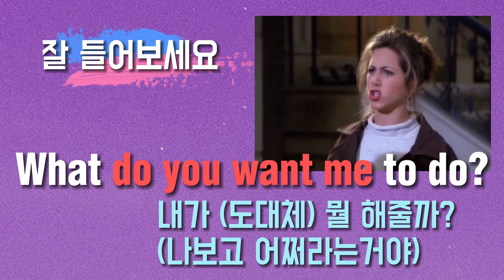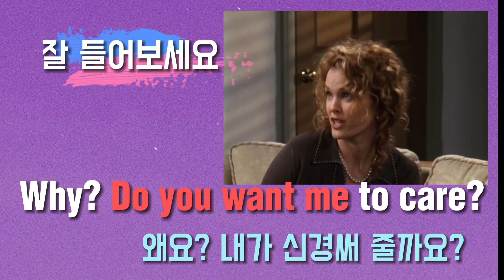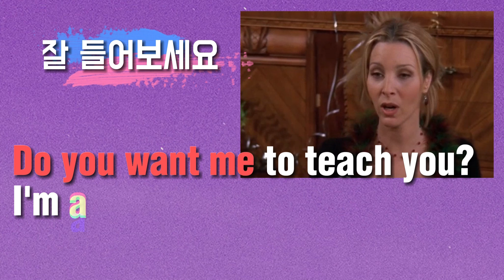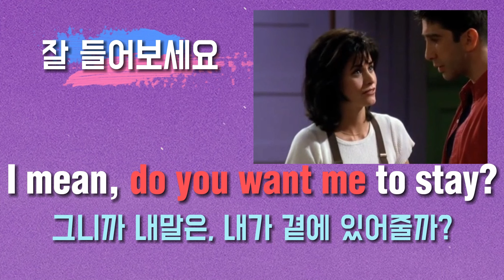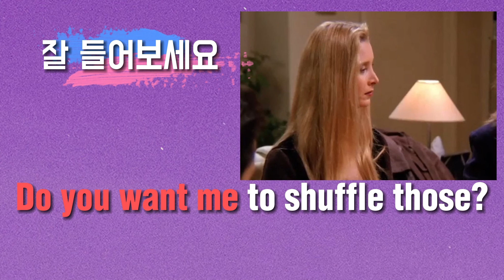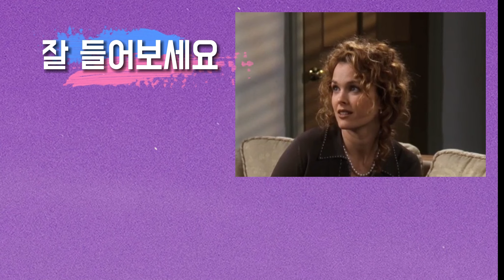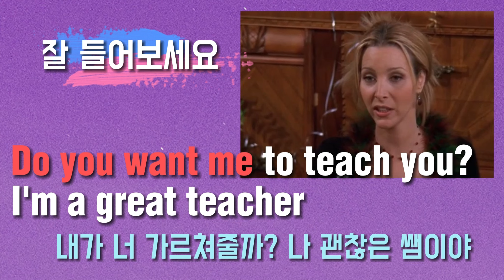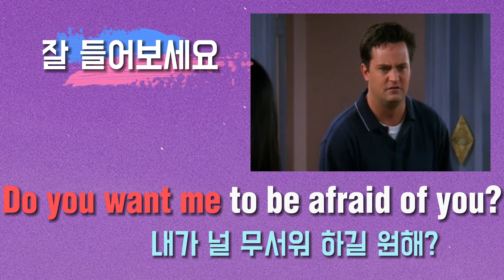[패턴영어로 미드/소설속 표현]30-3강 드라마 "프렌즈"속 Do you want me~? 패턴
30-3강은 Do you want me ~?  패턴으로 미드 '프렌즈 '속 표현을 들어보고 쉐도잉 해보겠습니다.

각 영상이 어느 시즌인지 명시해두어 전체적인 영상을 감상하시고 싶으시면
그 부분을 찾아보시는 것도 권장해 드립니다.
큰소리로 소리 내어 연습합시다!

습관만이 기적을 만든다!

※추가설명※

1. Do you want me ~? 패턴은 언제쓰나?
 이 패턴은 다른 사람의 의견이나 요청을 확인하고, 그에 따라 행동할지 여부를 묻는 데 사용됩니다. "Do you want me to?"를 사용하여 상대방의 의견을 물으며, 이를 기반으로 행동하게 됩니다. 다시말해, 일단 상대의 의견을 먼저 묻고 하는 행동을 할때 쓰는 표현이라 생각하시면 됩니다. 그래서 해석은 "~해줄까?" 입니다.
 ex) "Do you want me to help you with the dishes?" (접시 정리를 도와드릴까요?)
        "Do you want me to book a table at the restaurant or order takeout?" (레스토랑에서 테이블을 예약해 드릴까요, 아니면 테이크아웃 주문을 해 드릴까요?)

0:12 프렌즈 시즌1-1화
0:52 프렌즈 시즌1-18화
1:24 프렌즈 시즌1-19화
1:46 프렌즈 시즌2-11화
2:19 프렌즈 시즌3-8화
2:57 프렌즈 시즌3-18화
3:46 프렌즈 시즌3-20화
4:29 프렌즈 시즌4-8화
5:07 프렌즈 시즌4-8화
5:51 프렌즈 시즌4-10화
6:24 프렌즈 시즌5-11화
7:10 프렌즈 시즌5-19화
7:54 프렌즈 시즌6-7화
8:58 프렌즈 시즌6-8화

/패턴영어자료실/쉬운패턴영어/프렌즈공부/큰글씨영어/매일반복/쉐도잉/미드공부/패턴대화문/패턴다이얼로그